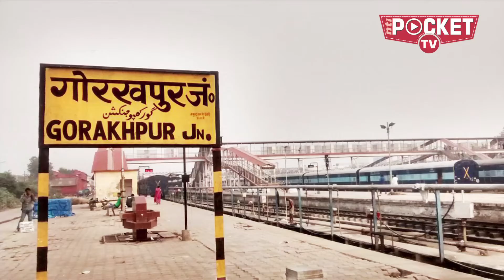जब Yogi Adityanath के पिता से उनके चार लड़कों में से एक को महंत ने मांग लिया || Mahant Avaidyanath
योगी आदित्यनाथ को गोरखनाथ मठ के महंत रहे अवैद्यनाथ की खोज माना जाता है... जिनकी प्रतिभा को अवैद्यनाथ ने पहचाना और उनके पिता आनंद सिंह बिष्ट से उनके चार लड़कों में से एक लड़के को मांग लिया... इसके बाद संन्यास धारण कर अजय सिंह बिष्ट... योगी आदित्यनाथ हो गए...